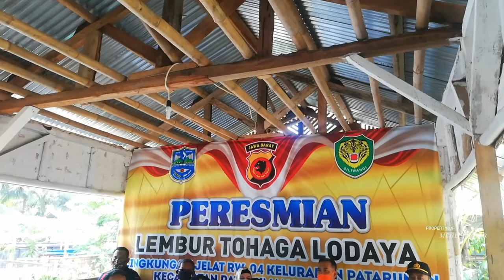Kampung Tohaga Lodaya || Kelurahan Pataruman - Kota Banjar Jawa Barat